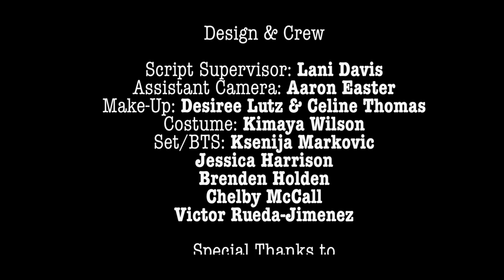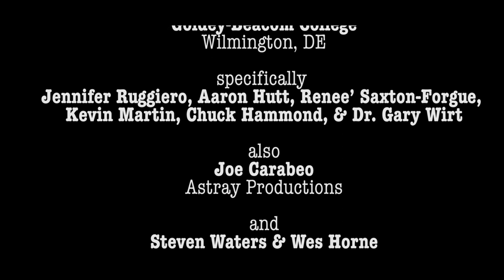No Glove No Love | Sci-Fi Romance Short Film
Written, shot, edited & submitted in 48 hours for the 2018 Sci-Fi/Horror D.C. 48-Hour Film Project.

A Lightning Studio & KickBack Production

Starring
Cody Looney, Jessica Harrison, Elijah Howe, & Deondre Pearsall
as well as Kimaya Wilson, Celine Thomas, Brenden Holden, & Dylan Cuesta as "Sync"

Directed by Geoff Stone
Written by Greg Galli, Geoff Stone, & Dylan Cuesta
Editors: Dylan Cuesta & Geoff Stone
Gaffer: Jeremy Ponafala
Producers: Tarah Webber & Taylor Porch
Sound: Dylan Cuesta & Tyler Webber
Grip: Drew Stone
Script Supervisor: Lani Davis
Assistant Camera: Aaron Easter
Hair & Make-Up: Desiree Lutz & Celine Thomas
Costume: Kimaya Wilson
Production Assistants: Chelby McCall & Victor Rueda-Jimenez

Special thanks to Joe Carabeo from Astray Productions.